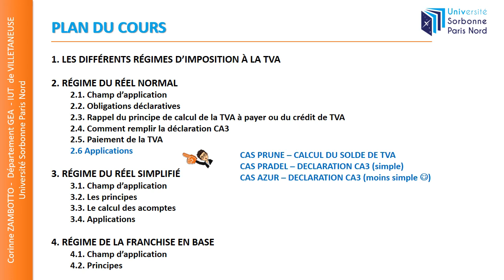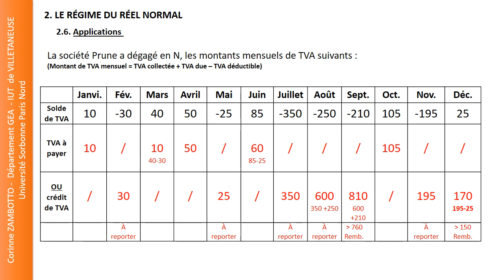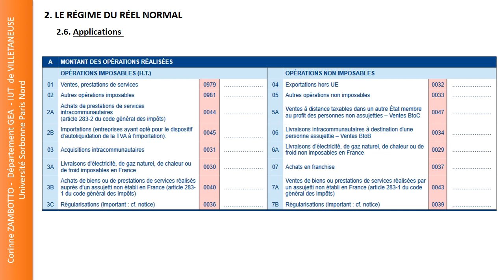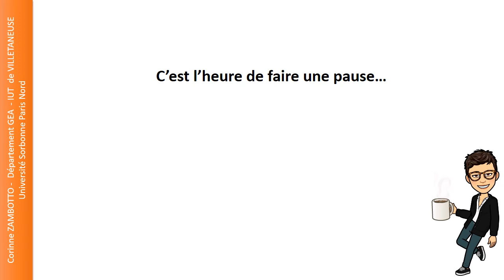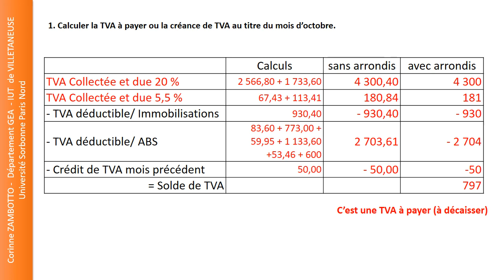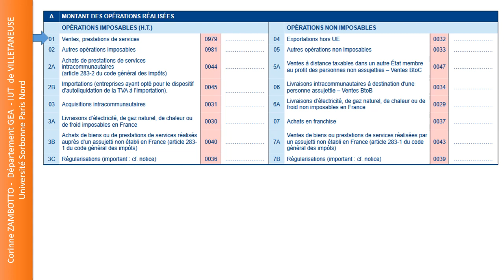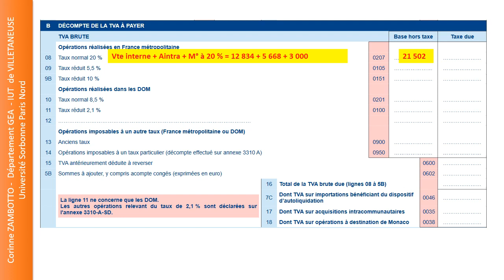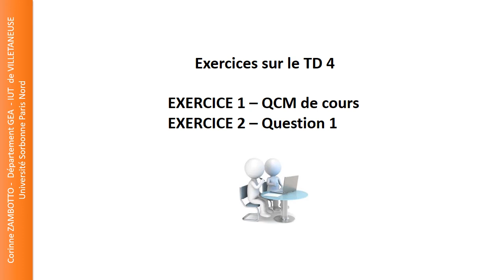4.3. Exercices de fiscalité - GEA - Régime réel normal de TVA - Déclaration CA3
Exercices de fiscalité - GEA - régime réel normal de TVA - Déclaration CA3

Cours de fiscalité

CHAPITRE 4 - LA DÉCLARATION DE TVA

Niveau : DUT GEA/BUT GEA/BTS/LICENCE/DCG/Débutant

Vidéo créée et commentée par Corinne ZAMBOTTO - Professeur agrégée de comptabilité gestion
IUT de Villetaneuse - Département GEA